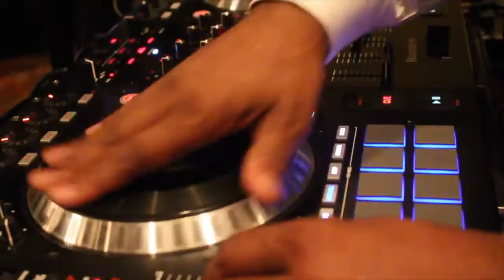DARLENE AND LARVARN